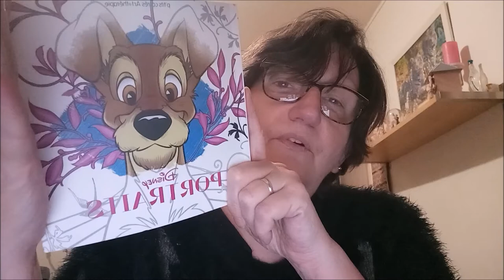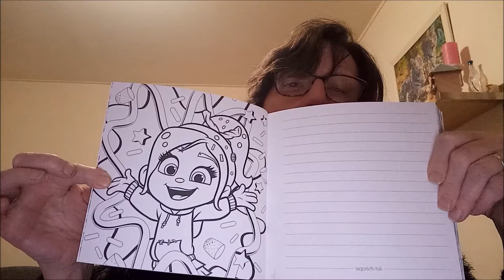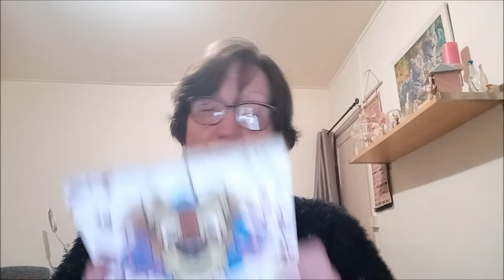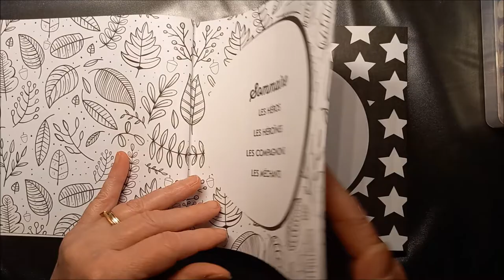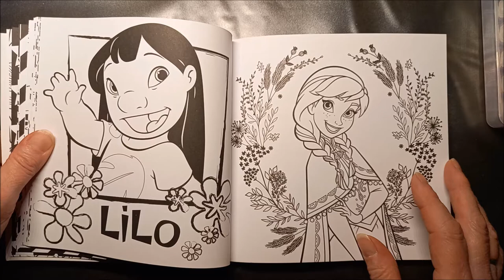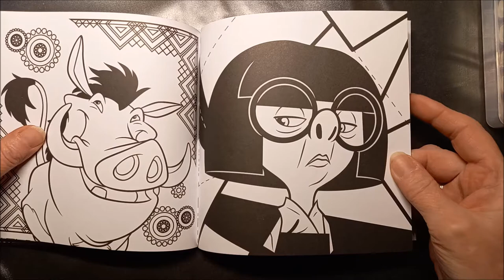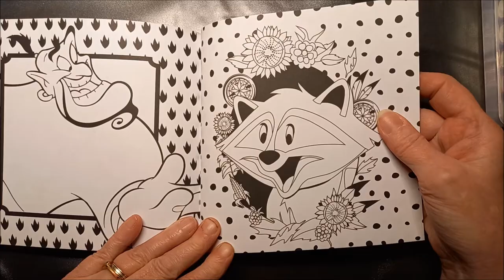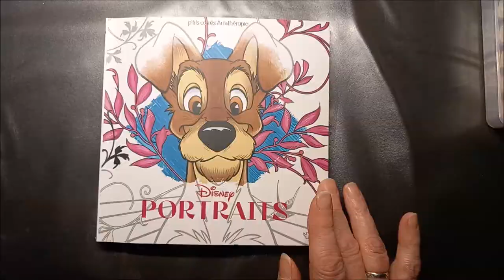PRESENTATION LIVRE LES P'TITS CARRES DISNEY LES PORTRAITS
Livre Carrés Art-thérapie Portraits Disney